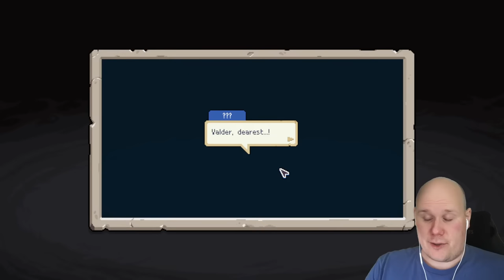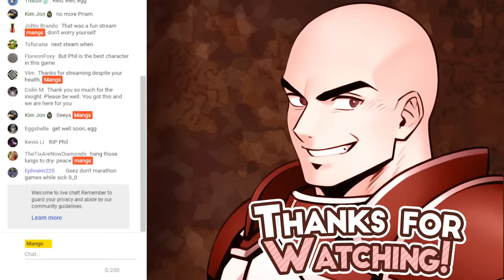Wargroove 2 Campaign Playthrough!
Wargroove is back! Embark on an all-new adventure, filled with unlikely friendships, unknown adversaries, and ugly revenge plots. Wage war against your foes with a cast of new Commanders and utilise their new tiered ‘groove’ ability system to sway the fight in your favour. Design and share maps, cutscenes, and campaigns with easy-to-use editors and in-depth customization tools.

🕑 Timestamps:
00:00 Stream Start